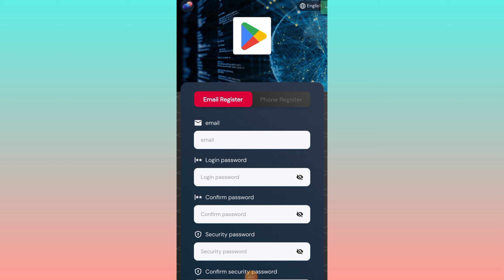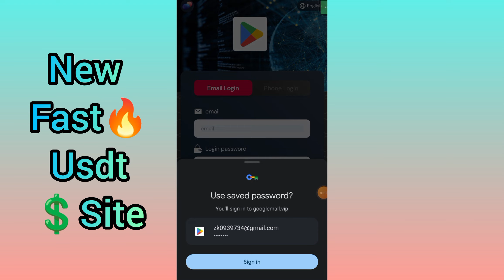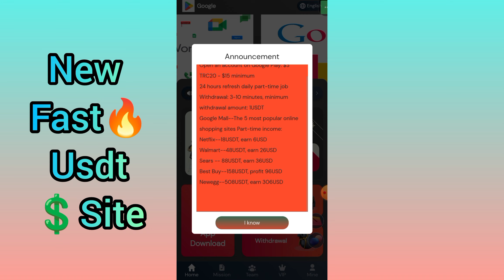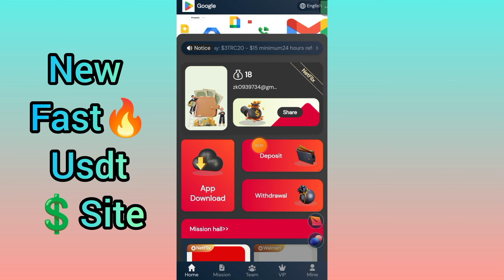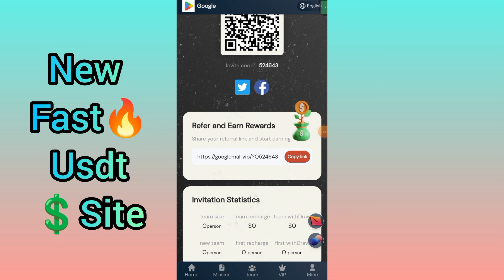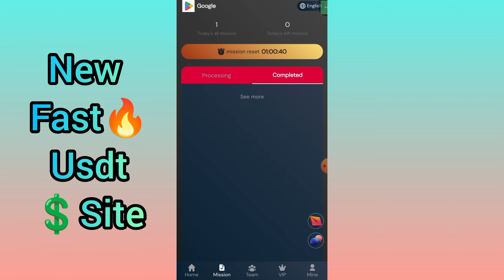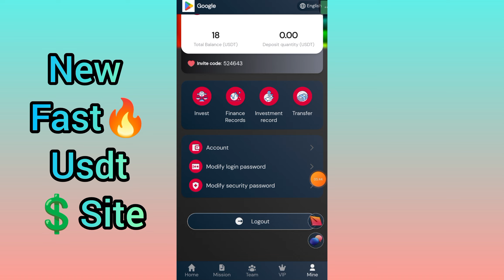Fast Earning Platform Today Live Withdraw Prove🔥 | Make money Online in Without Investement 💲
.SOCIAL LINKS.

Topic Cover:-

100 payment proof online earning app 2023 100 per day earning app
free usdt
earning app
crypto earning
free usdt
dollar free
earn dollar
usdt
100 payment proof online earning app 2023
100 per day earning app
event aplikasi
free dollar
usdtgroup.top
100 dollars per day online
100 earning app 2023
best stablecoin
crypto investment
dollar app
dollar earn
dollar earning
earn bitcoin
earn btc
earn trx
earn usdt
earn usdt without investment
earning app
free earning
how to earn money in binance